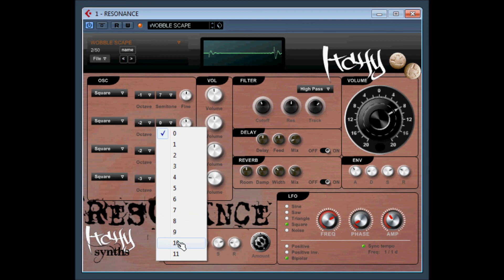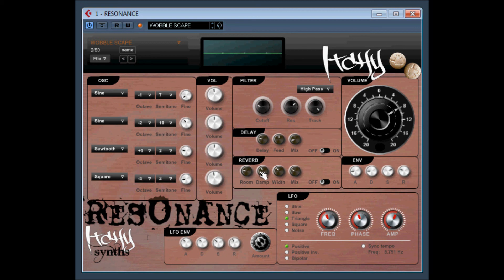Resonance by Itchy Synths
OVERDOSE SUITE ITCHY DUBS
RESONANCE, THE WOBBLE MONSTER
RESONANCE HAS FOUR PUMPING OSCILLATORS AND A ANALOGUE SOUNDING FILTER TO ADD MAX WARMTH TO YOUR BASSLINES. EACH OSCILLATOR HAS DEDICATED VOLUME CONTROLS TO ADD CONTROL TO ADD WAVESHAPE CONTROL. IT HAS AN ADDED ENVELOPE ASSIGNED TO THE LFO WHICH ENABLES CRAZY VARIATIONS IN THE LFO PATTERN.

notes copied from original read me text file

THESE SYNTHS WERE DEVELOPED BY ITCHY WITH DUBSTEP AND DRUM AND BASS SPECIFICALLY IN MIND, SAYING THIS THEY WOULD BE USEFULL AND SOUNDS FROM THEM COULD FIND A PLACE IN ANY GENRE.

THERE ARE BANKS OF PATCHES WITHIN EACH SYNTH AND AT THE END OF THE BANKS THERE ARE INIT SETTINGS WHICH CAN BE USED AS A STARTING BLOCK TO CREATING YOUR OWN PATCHES.

ITCHY RECCOMENDS THIS AS THESE SYNTHS WHERE BUILT TO TRY TO BE AS USER FRIENDLY AS POSSIBLE TO HELP PEOPLE STARTING OUT IN SOUND CREATION.

THEY ARE FREE TO DOWNLOAD AND DISTRIBUTE AND ITCHY HOPES YOU HAVE LOTS OF FUN WITH THEM!

ITCHY WOULD ALSO LOVE TO HEAR ANY TUNES MADE WITH THEM

THANK YOU TO ALL CONTRIBUTERS
POGFLIPPER
CRAIC ADDICT
ALAVUX
LEVAP
BALOG
MINUS
COMSTEFANFALKENBERG
NEG-09
S3BBE

AND ANYONE I FORGOT OR INSPIRED ME

THERE IS ALSO THE OVERDOSE SUITE T-TOTAL FOR ANYONE WHO DOES NOT WANT THE IMAGES ON THE SYNTHS

ALTHOUGH THESE SYNTHS ARE FREE TO DISTRIBUTE AND USE NO ONE IS TO MAKE MONEY FROM THEM

ANY DONATIONS GRATEFULLY RECIEVED AND WILL LEAD TO ME MAKING MORE SYNTHS

PS THIS SHIT HAS BEEN COPYRIGHTED ,